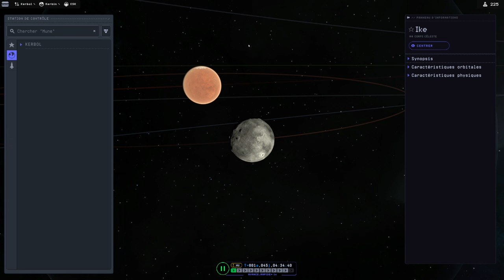Direction Minmus avec notre fusée style Apollo - 10 - KSP2 | FR